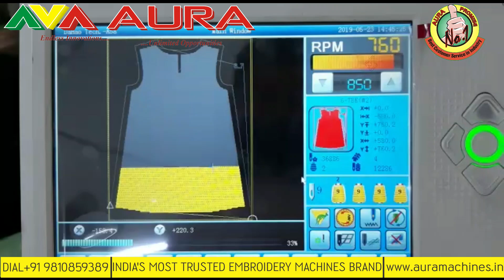THE BEST SOLUTION FOR TOP HOLE SEQUIN APPLICATION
" AURA 1NEEDLE 4SEQUIN " THE BEST SOLUTION FOR TOP HOLE SEQUIN APPLICATION